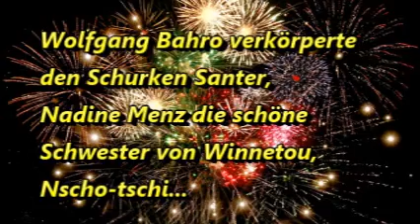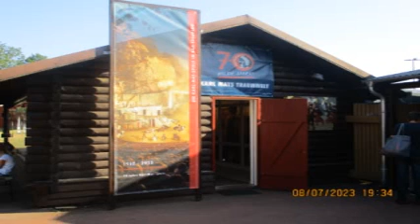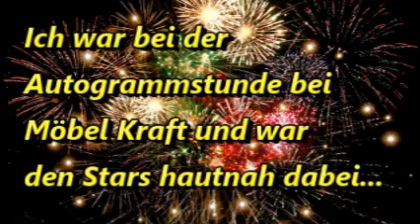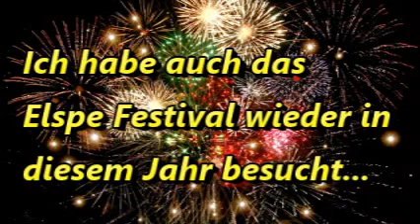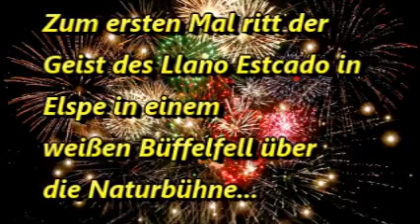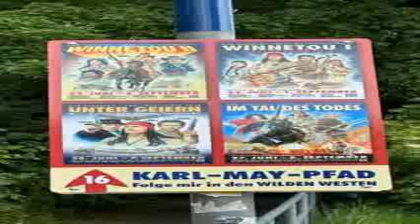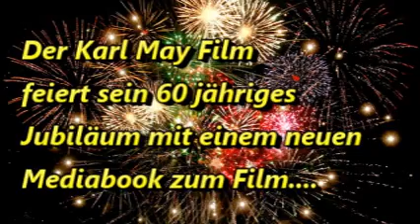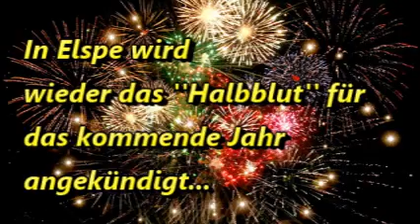DER GROßE KARL MAY JAHRESRÜCKBLICK 2023 || SILVESTERSPECIAL || WILLKOMMEN 2024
Das Jahr 2023 neigt sich dem Ende und wir heißen in Kürze das Jahr 2024 Willkommen. Blicken wir daher noch mal mit den Karl May Highlights in diesem Jahr zurück...